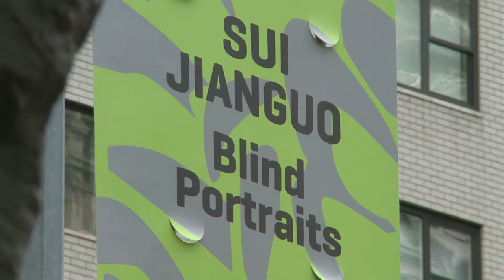ACAW Presents a New Look at Asian Contemporary Art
After a year and a half of preparation, Asian Contemporary Art Week kicked off at Taymour Grahne Gallery in Tribeca, featuring Palestinian-Kuwaiti artist Tarek Al Ghoussein’s solo exhibition - K Files. This week-long celebration of Asian art also gives New York audiences a great opportunity to have a closer at the most cutting-edge works by Chinese artists, SinoVision Journal reporter Jane Stone brings you the story.